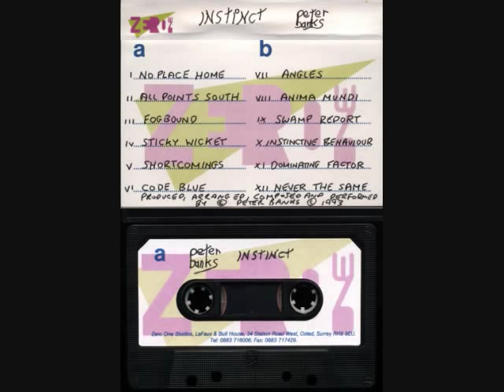Peter Banks - In Memory of a Prog Rock Hero and Friend 1947-2013 - YES FLASH